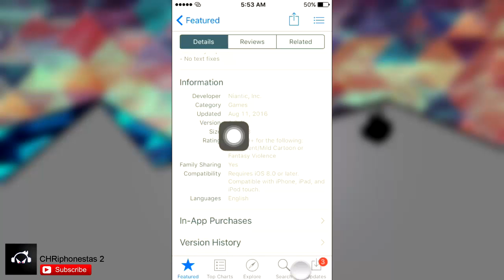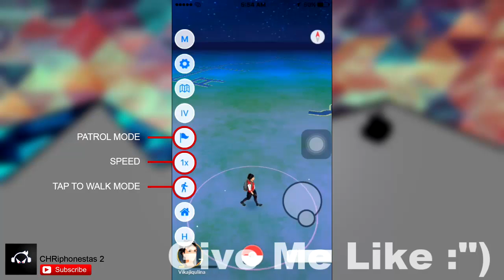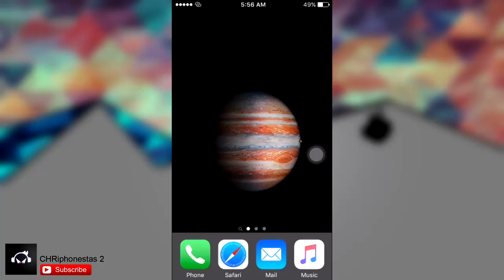Poke GO ++ For Pokemon Go 1.3.1 iOS 9.3.3 Jailbreak Joystick And Tap To Walk Mode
Poke GO ++ For Pokemon Go 1.3.1 iOS 9.3.3 Jailbreak Joystick And Tap To Walk Mode. Just like the title, now in this video i wanna show you, that Poke Go ++ v1.4r-44 from beta.unlimaps.com repo is compatible with Pokemon Go 1.3.1, This Poke ++ for Pokemon GO 1.3.1 added a “Perfect Throw” on setting, you just have to turn on this option. Poke GO ++ for Pokemon Go 1.3.1 will allow you to use the on-screen joystick or tap to walk mode, you can adjust the speed such as walking speed, cycling or driving.